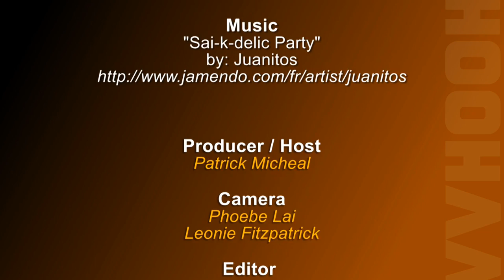FansLife! NEWCASTLE vs Everton - 5 Nov 2011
This edition we join the Toon Army Malaysia Supporters as we anticipated Newcastle to ascend to 2nd in the Premier League when they met Everton. Catch the reaction and comments from the Malaysian Newcastle supporters, who now are growing from strength to strength.